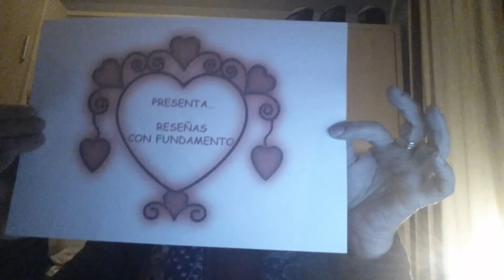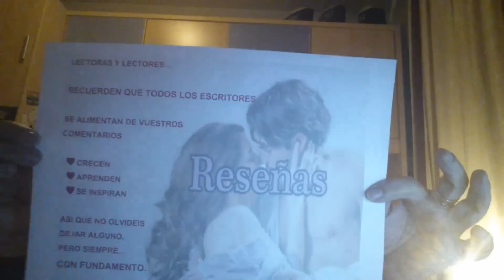Reseñas con fundamento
Elizabeth da silva.Nos da su opinion sobre el tipo de reseñas que un autor y lector desean ver.